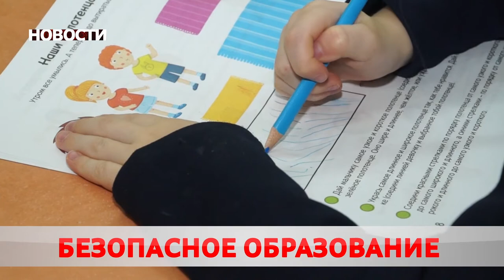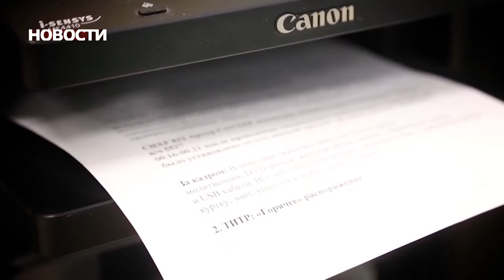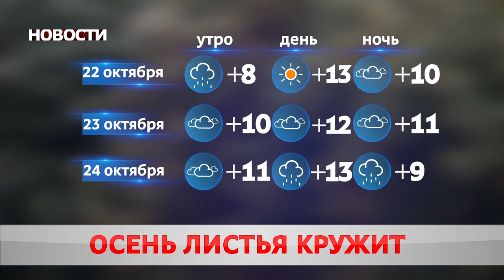Новости 21 10 20